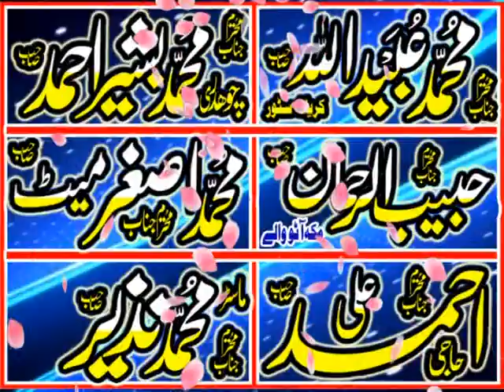molana qari anaiyat ullah rabanni sb 23+02+18 منڈی یزمان